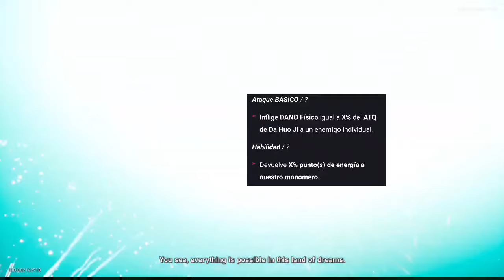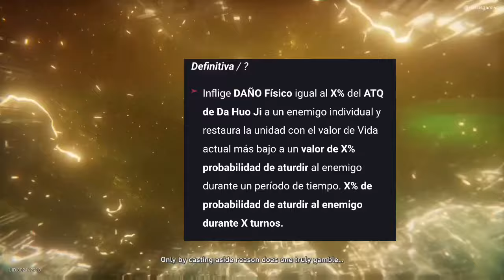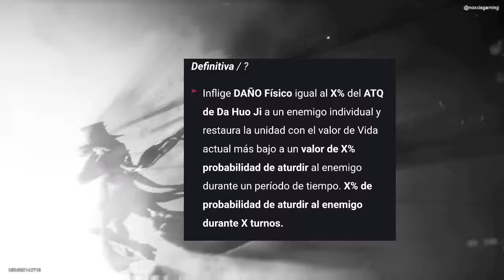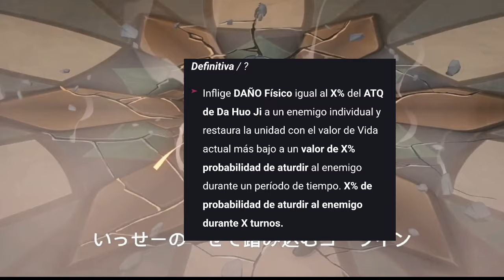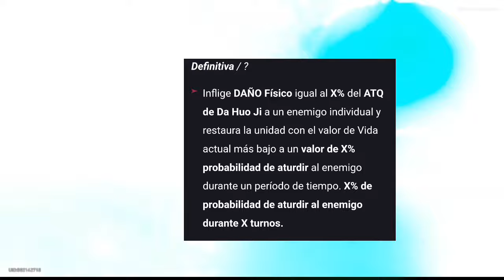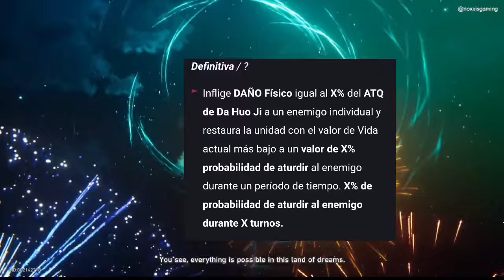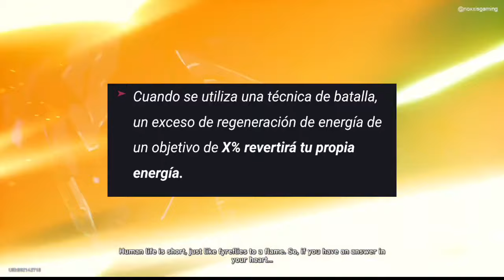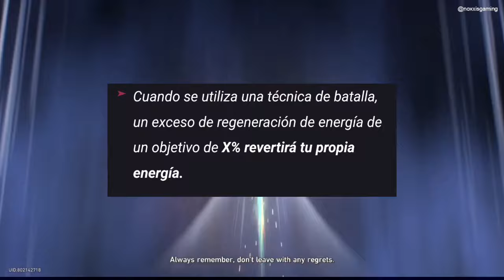Honkai Start Rail: Da Huo Ji Habilidades, Talento y Más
Sunday